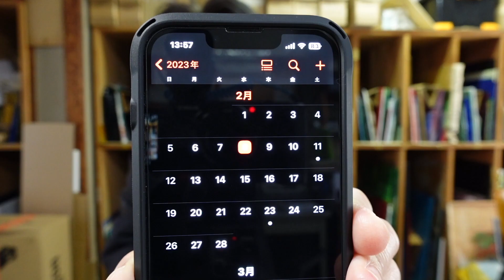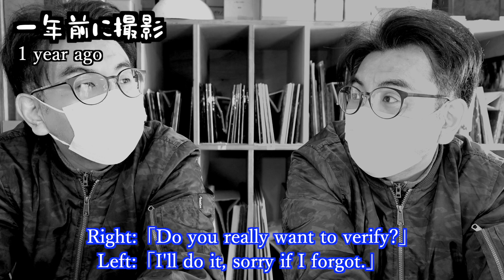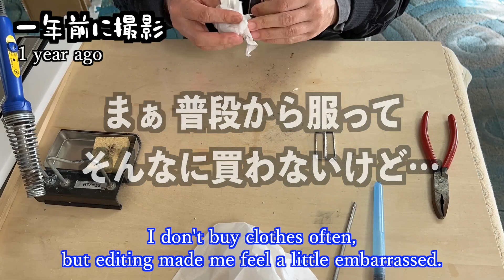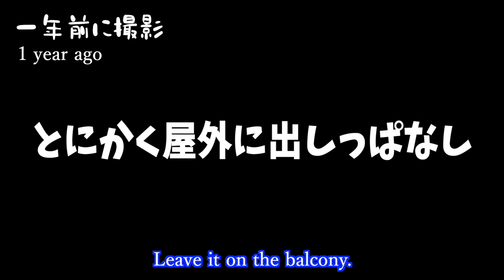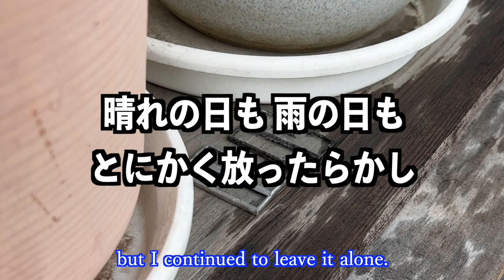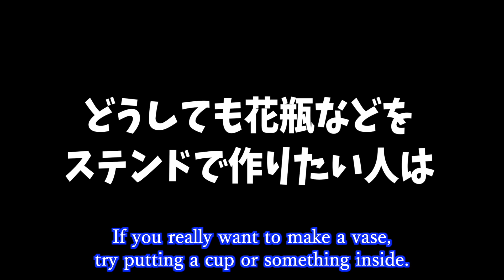Seriously, I used it for a year for verification [Stained glass]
Have you ever left the stained glass you made outdoors?
I fought alone for a year without telling anyone.

Please leave your footsteps with high rating and comments.